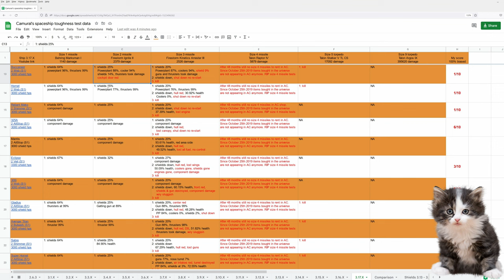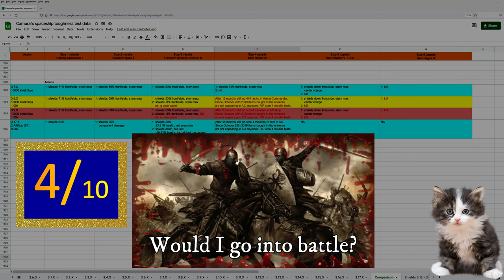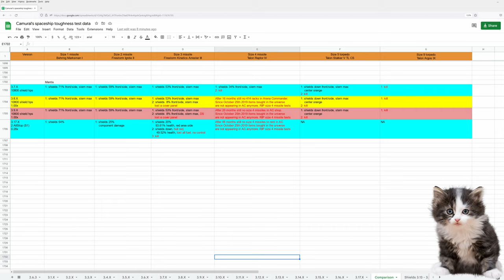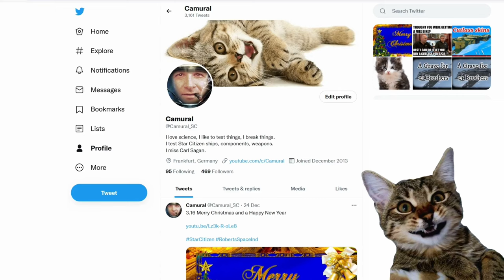3.17.3 Toughness test Mantis - Pirates will love her in 3.18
3.17.3 Toughness test Mantis - Pirates will love her in 3.18

Music

Outro

Spectrum: Camural

PC specs:
AMD Ryzen 9 5950X
64GB DIMM DDR4
Nvidia RTX 3080 Ti
2 TB NVMe SSD Samsung MZVL22T0HBLB-00B00
2 TB NVMe SSD Samsung 970 Evo Plus NVMe PCIe M.2
4 TB HDD WDC WD40EZAZ-22SF3B0
4K 144Hz 32inch main monitor